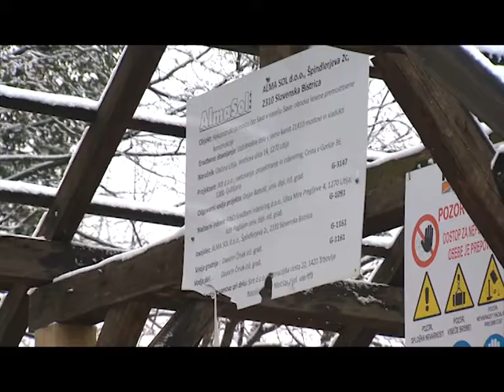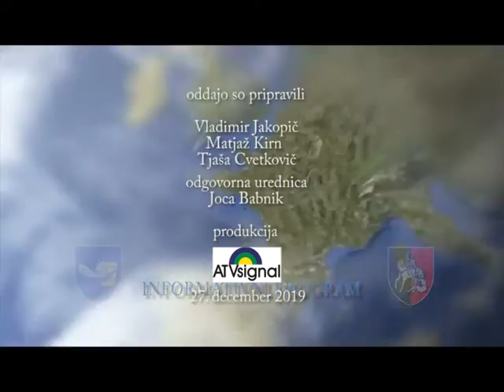Informativna oddaja - 27.12.2019 (ATV Signal Litija)